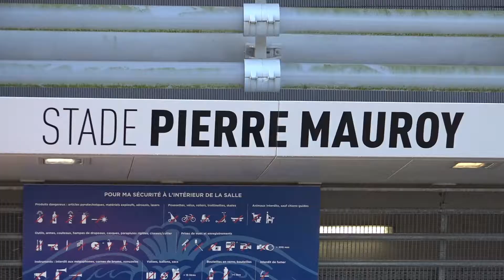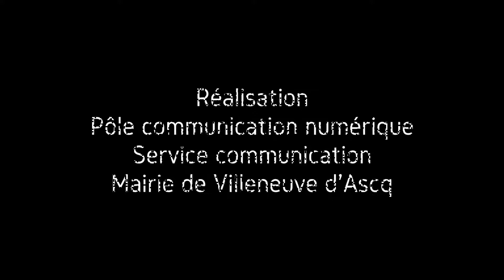1 er jour Final Coupe Davis à Villeneuve d'Ascq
Une magnifique première journée de Finale de Coupe Davis aujourd'hui à Villeneuve d'Ascq.
Les supporters Français et Belges sont venus en nombre pour soutenir leurs équipes. L'ambiance dans notre stade Pierre-Mauroy était fabuleuse et le suspens reste complet car le résultat de la journée est de 1-1.Ceci nous prédit encore une très belle journée pour le double de demain.